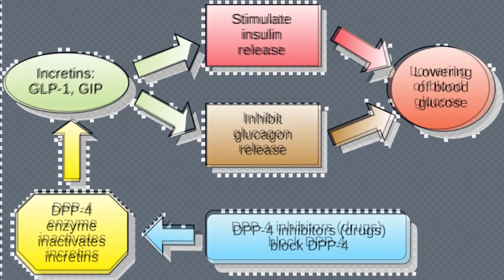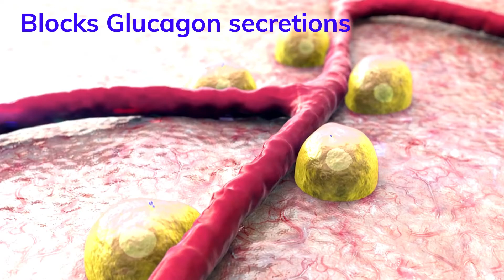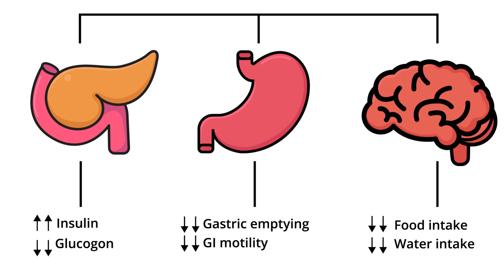What Is Glucagon-Like Peptide 1 (GLP-1)? How It Affects Diabetes & Weight Loss! 💉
💡 What is GLP-1, and why is it important for your health? Glucagon-like peptide 1 (GLP-1) is a natural hormone that helps regulate blood sugar, control appetite, and aid in weight loss. It plays a major role in diabetes management and is the foundation for medications like Ozempic, Wegovy, and Mounjaro.

🚨 Key Questions Answered:
✔ What is GLP-1, and how does it work in the body?
✔ How does GLP-1 help control blood sugar and insulin levels?
✔ Why do GLP-1 medications like Ozempic and Wegovy promote weight loss?
✔ What happens if your body doesn’t produce enough GLP-1?
✔ How do GLP-1 receptor agonists mimic this natural hormone?

🔬 In this video, we explain:
✅ How GLP-1 works in the gut, pancreas, and brain
✅ Why GLP-1 helps the pancreas release insulin after meals
✅ How GLP-1 slows digestion and reduces appetite for weight loss
✅ The connection between GLP-1, diabetes, and obesity
✅ Why GLP-1-based medications have become popular for diabetes and weight loss

💡 Have you used a GLP-1 medication like Ozempic or Wegovy? What was your experience? ⬇️
📢 Tag someone who is curious about GLP-1! 🚀